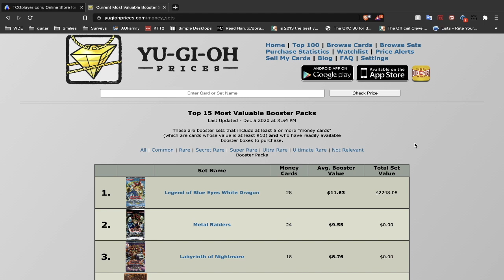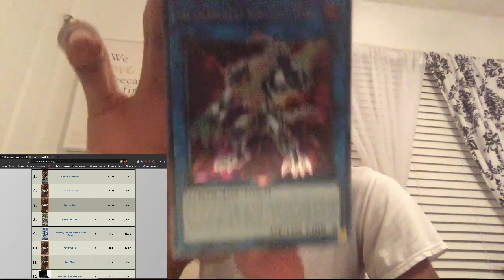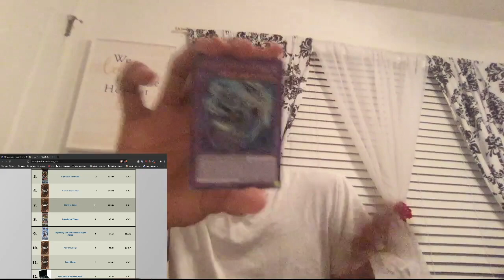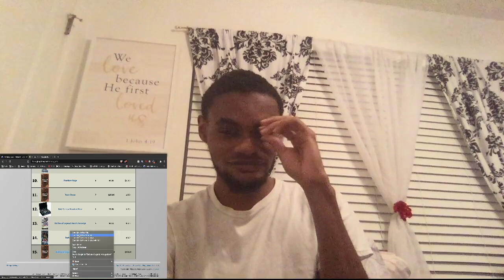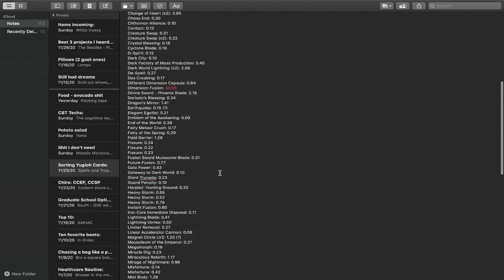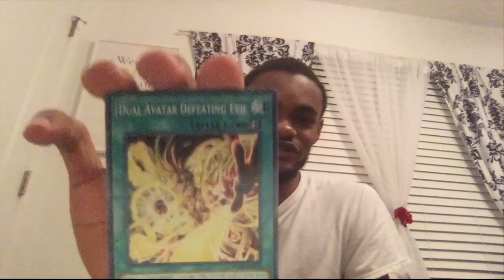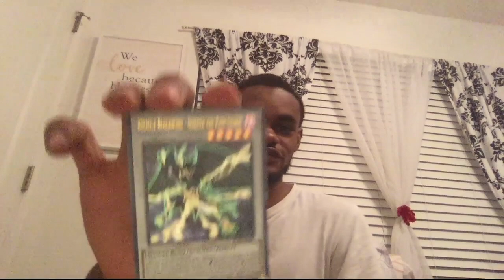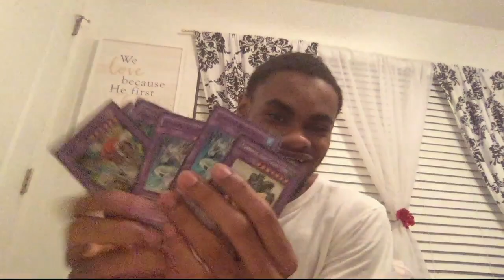MAY THE ONE TRUE DRAGON SHINE HIS STARLIGHT ON ME! - Ten Thousand Pull! | Yugioh Chronicles Pt. 1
I WON'T SPOIL THE PULL BC YOU SHOULD BE TORMENTED WITH 16 MINS OF ME :) BUT IT'S WELL WORF WORF

Podcast title: The Telesis, A Societal Podcast